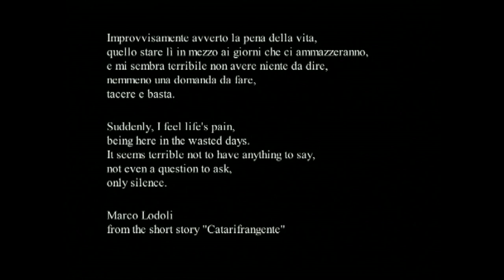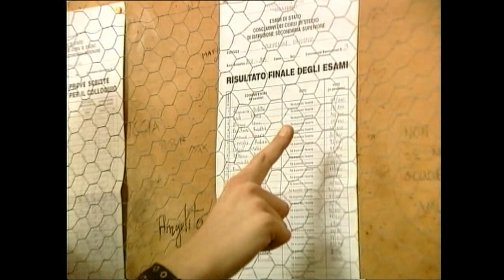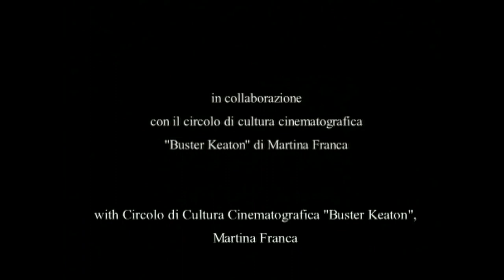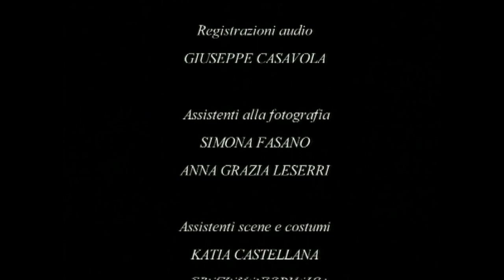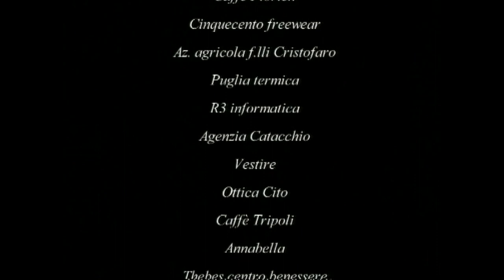game over - 2005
Un film prodotto del Liceo Classico "Tito Livio" di Martina Franca. Regia di Gianluca Fumarola. Con Damiano Castiglia, Giovanni Angelini, Marcello Pastore, Elio Greco, Andrea Goffredo, Sara Putignano. Cinque amici cinefili provano a rompere la monotonia di un paese di provincia del sud Italia.